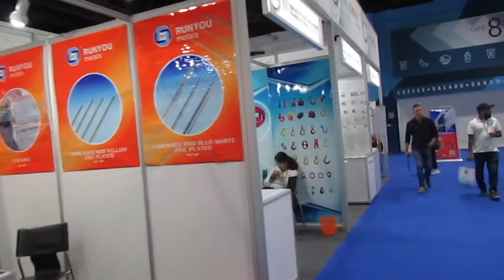Messe Frankfurt organised Hardware & Tools ME 2018 exhibition opens in Dubai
DUBAI: Thousands of regional industrial infrastructure and construction sector professionals converged at the Dubai International Convention and Exhibition Centre for the 19th edition of Hardware + Tools Middle East 2018, which opened on Monday 2nd April.
Gareth Wright, Head of Public Relations at Messe Frankfurt, Middle East organisers of the event, says the continued growth in the consumption of steel in the region has also led to a corresponding rise in demand for quality steel fabrication and metal working tools and systems, which this year has become a special focus at Hardware + Tools Middle East.
Gareth says the three-day Messe Frankfurt organised event features 117 exhibitors from nine countries representing over 130 brands.
The annual event was officially inaugurated by Mattar Al Tayer, the Director General and Chairman of Board of Executive Directors of Dubai’s Roads and Transport Authority.
“We’re optimistic about the renewed positive sentiment that prevails in the regional hardware and tools market, and this is borne out by not only a resurgent construction sector, but by Dubai’s position as a key trading partner for this segment with global economic powerhouses such as USA, China, Italy, Germany, and India,” says Ahmed Pauwels, CEO of Messe Frankfurt Middle East.
Meanwhile, Dubai’s trade for hardware and tools was valued at AED4.8 billion in 2017 according to figures released on Monday 2nd April, 2018 by Dubai Customs, as the Middle East’s dedicated exhibition for hardware, tools, and machinery gets underway.
According to Dubai Customs, the Emirate imported AED3.4 billion worth of hardware and tools last year, while exports and re-exports into neighbouring countries were valued at AED1.39 billion.
With AED760 million worth of trade each, the USA and China were Dubai’s top hardware and tools trading partners in 2017, followed by Italy (AED467 million), Germany (AED307 million), and India (AED205 million).  The five top trading country partners comprised 52 percent of total hardware and tools trade with Dubai in 2017, says Dubai Customs.
Rock drilling or earth boring interchangeable hand tools for the construction sector was the biggest contributor, valued at AED941 million, a 19.6 per cent share of the total value.
Other high-trading categories included mountings, fittings and similar articles suitable for buildings (AED406 million), automatic door closers (AED277 million), and non-household hand tools (AED198 million).
Headline returning exhibitors this week include Middle East Fuji, the regional distributor for German brands Metabo and Knipex, and Nitto Kohki Power tools from Japan.  Another is Dar Al Mas, the sole local distributor for German hand tool manufacturer Wiha.
A number of prominent brands and distributors are also making their first foray at Hardware + Tools Middle East 2018, including DMG MORI Technology from Japan, Junco Trading, mrUsta, Narex, Arwani Trading, Passtech Machine Tools, Golden Sands Abrasives, and Pro Arc.
Hardware + Tools Middle 2018 returns with the popular Tool It! Challenge, where the UAE’s most skilled tool operators do battle in a live competition, testing skill, speed and smarts across metal and wood working categories.
Top brands are also delivering live demonstrations at the three-day event’s Expert Zone, a dedicated area showcasing the latest innovative solutions and machine tools shaping the future of all types of industries, from fabrication and metal working to oil & gas and outdoor landscaping.